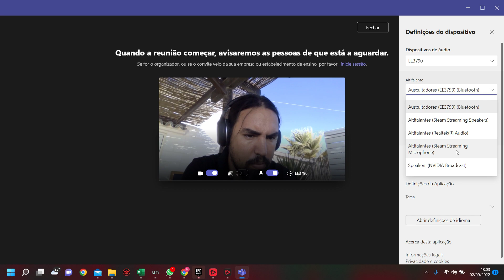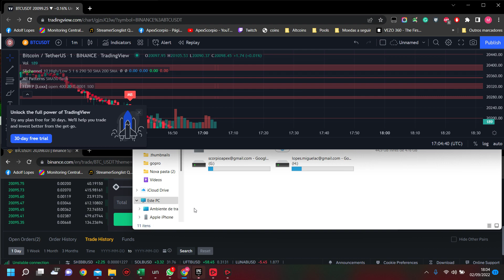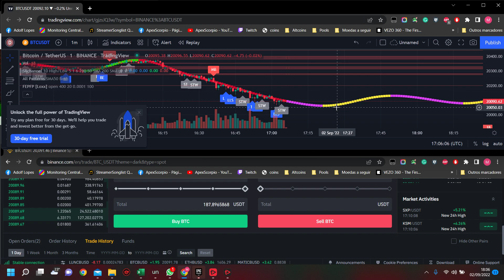TAS 2022 09 02 18 02 44 05